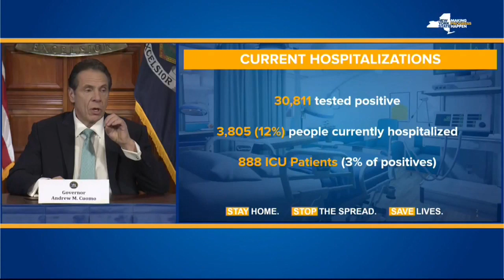Nueva York supera los 30.000 casos de coronavirus y advierte del agujero económico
El gobernador de Nueva York, Andrew Cuomo, anunció este miércoles que el número de casos de coronavirus supera ya los 30.000 y consideró insuficiente el paquete de estímulo fiscal de 2 billones de dólares que está en vías de tramitación en el Congreso de EE.UU. porque la asignación que le correspondería al estado, epicentro de la pandemia en el país, es "una gota" frente al "agujero" económico que se estima causará en sus cuentas.

¡Visítenos!